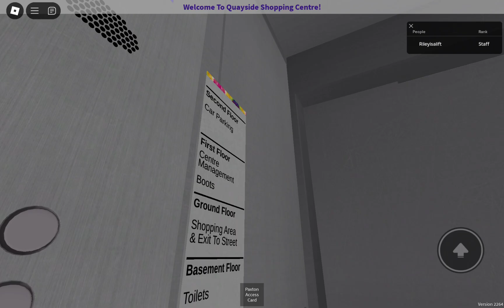Quayside Shopping Centre Otis Lifts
Lift No. 11 Lift No. 12